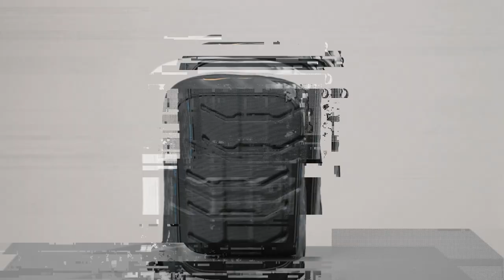Kalibre - Predator Impact 03 911201051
Kalibre Backpack Predator Impact 03 15L 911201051 adalah tas ransel untuk menyimpan barang maupun ransel yang terdiri dari 1 Kompartment utama dengan zipper , Memiliki Dimensi Kapasitas 15 L